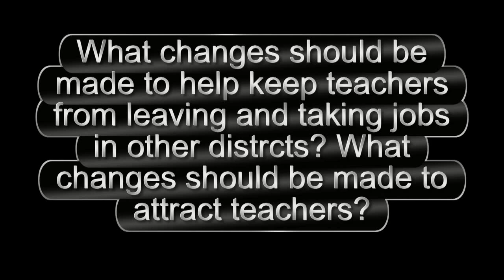teacher retention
Randall school board forum - keep teachers from leaving district